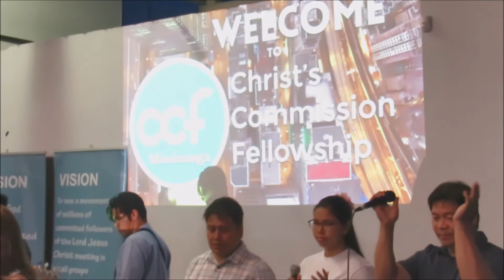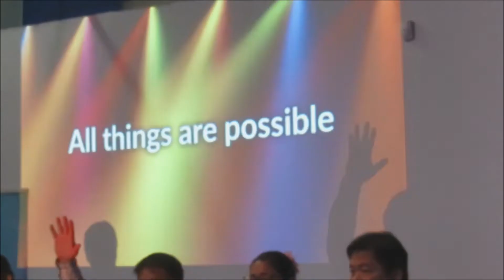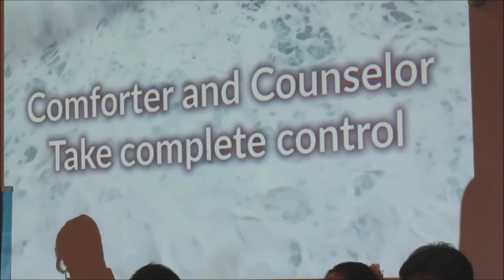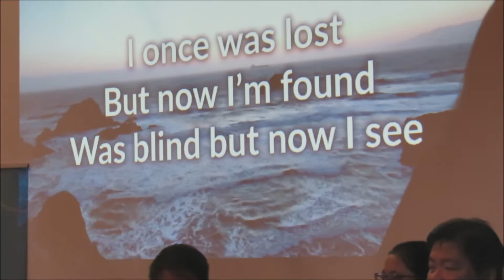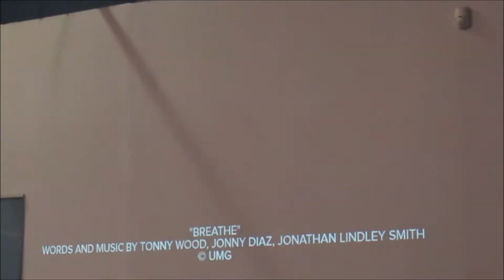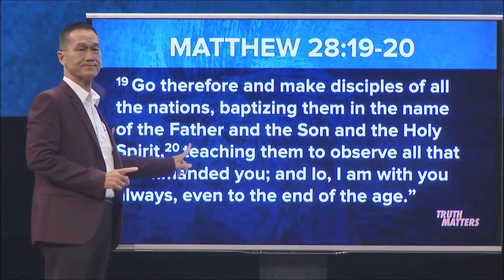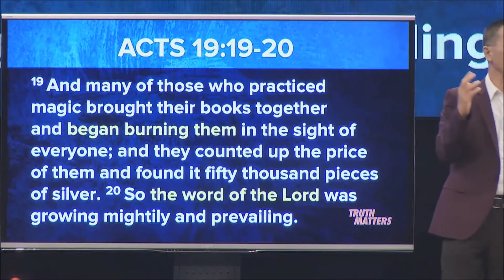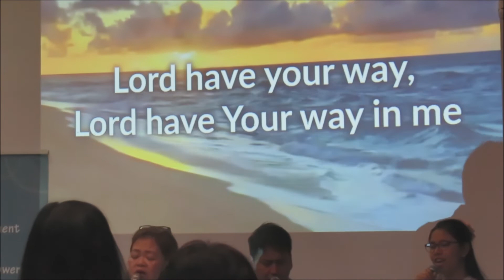CCF Mississauga Church Service 11Aug2019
Christ's Commission Fellowship - Mississauga
10 - 780 Burnhamthorpe Rd Mississauga, Ontario Canada
Truth Matters - Pursue God's Mission by the Power of the Holy Spirit - Peter Tan-Chi
Read: ACTS 19:21, 23-28
In the course of our study on ACTS, we have seen Paul’s relentless pursuit of his God-given mission. This week, we look into the other half of ACTS 19.
The Bible tells us that many people were repenting and were burning things related to magic (v19-20). This was an amazing transformation — people were giving up bad practices and they were learning to obey. Now you would think that it will now be smooth and easy moving forward, but there were still challenges to Paul’s ministry in Ephesus which was the center of commerce
and idolatry.
How can we continue like Paul in pursuing God’s mission for us? By being empowered by the Holy Spirit! Through Acts 19:21-41, we see the marks of a Spirit-filled man as exemplified by Paul and his response to the challenges he met at Ephesus:
1. PRIORITIZE GOD’S WILL
2. PRESENCE OF PROBLEMS
3. POWER TO PERSEVERE

PRAY CARE SHARE IN ACTION
Ask God to reveal His personal mission for you. Ask the Holy Spirit to reveal to you people that you need to share Christ to in your mission field. Ask the Lord also to empower you to be a witness in your own Jerusalem, Samaria, Judea and nations and take faith steps this week to pursue God’s mission to share Christ to others as you prioritize and persevere through problems in the power of the Holy Spirit.